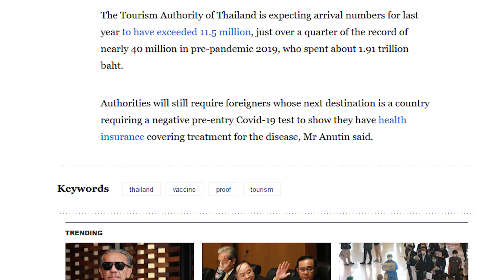Insurance May Be Required for Connection Flights in Thailand?